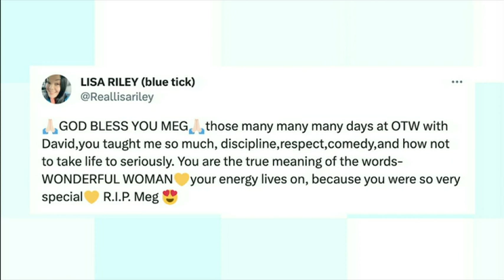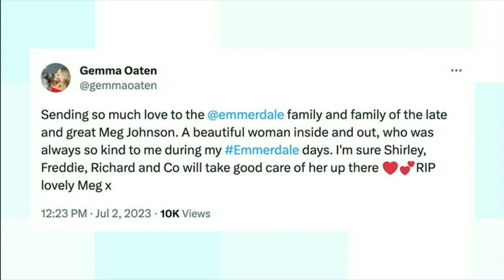Meg Johnson 1936-2023 (Clip 2 of 2)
Another clip of Meg... featuring her spectacular singing talents!
From Calendar on 3rd July 2023 and (c) acknowledged to ITV News.